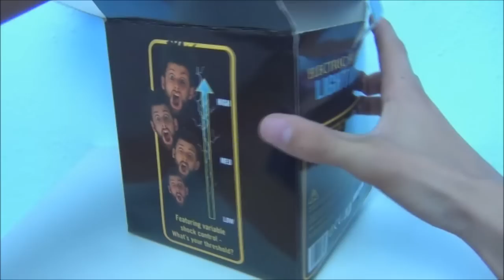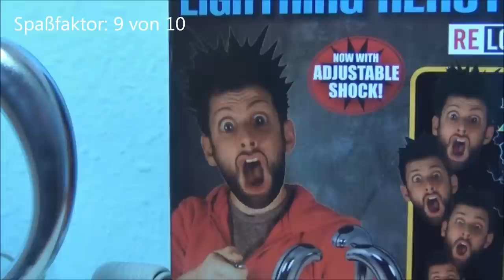Lightning Reaction Reloaded - Den Letzten trifft der Stromschlag (Gadget Test)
Bei diesem Gadget ist Reaktionsvermögen gefragt. Wer schnell ist, hat Glück, den Langsamen trifft ein elektrischer Schlag. Warnung:  Für Träger von Herzschrittmachern, Epileptiker, Menschen mit ähnlichen Erkrankungen und für Schwangere ist dieses Gadget ungeeignet. Das Gadget kostet 21,90€